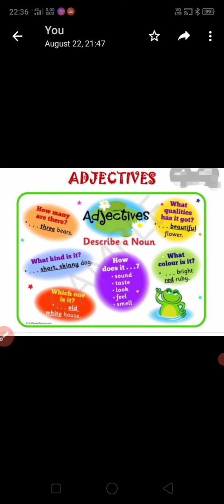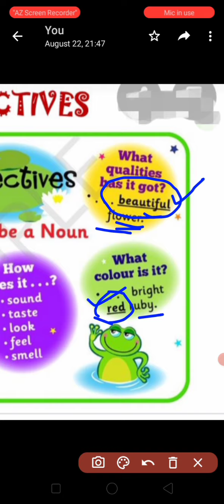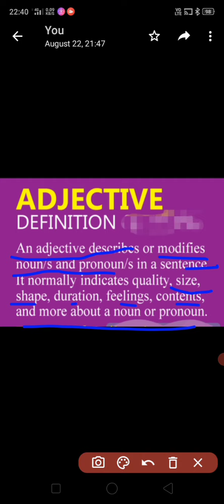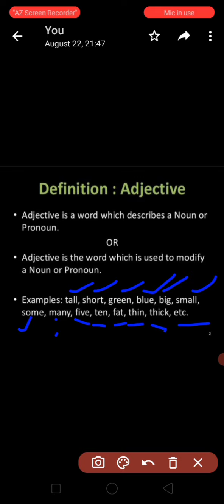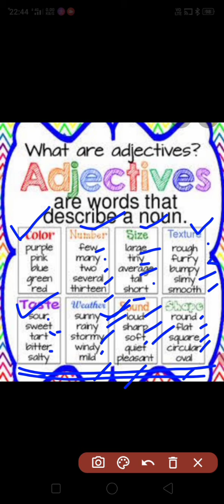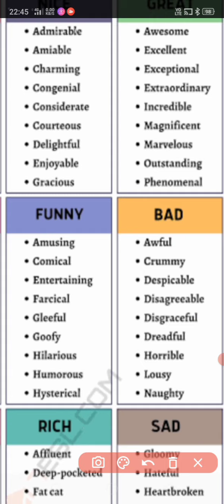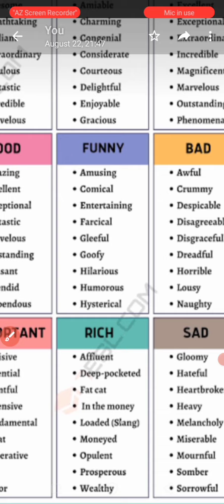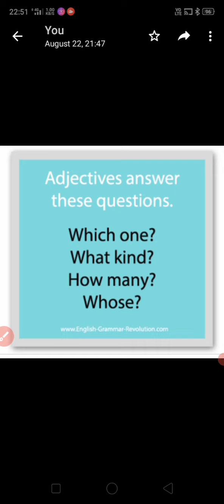II ADJECTIVES II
Adjectives are describing words . They describe a noun .

Adjective is a word which is used to qualify a noun or a pronoun.

It normally indicates size, shape, feelings, quality, duration, contents and more about a noun or a pronoun.

For example-
big
small
beautiful
white
red
tall
short
excellent
interesting
amazing
many .